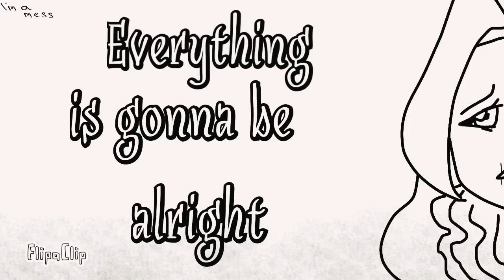I'm a mess /Meme/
Я смогла! Ура!
Анимация персонажей из моей АU по Undertale готова!

(Дара и Папирус.)

:з

I could! Hurray!
Animation of characters from my AU on Undertale is ready!

(Dara and Papurys.)

Hope you like it! :з